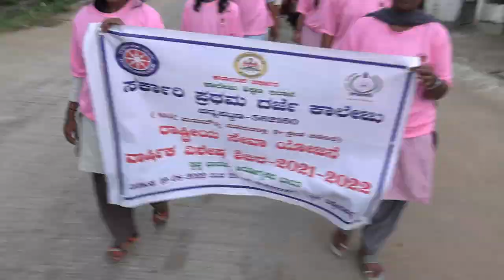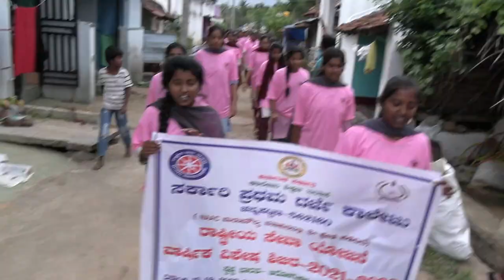NSS Camp Government First Grade Collage Channapatna | Part 1| Chikkenahalli mathrubhoomi times